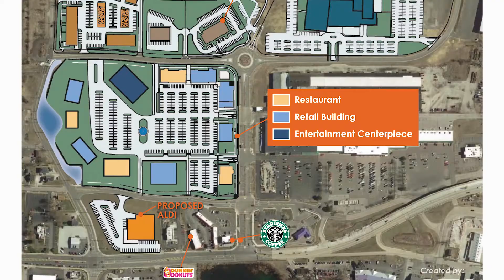LEAP Updates With Bert Cook | Spring 2020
Bert Cook, Executive Director of the La Porte Economic Advancement Partnership, provides and update on myriad projects moving forward in La Porte.